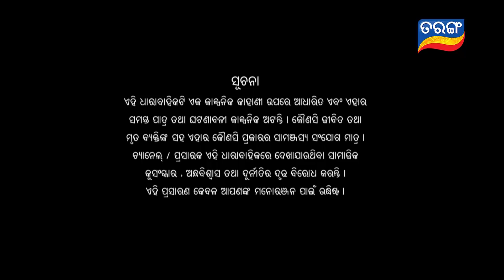Kunwari Bohu | Full Ep 313 | 10th Oct 2019 | Odia Serial – TarangTV